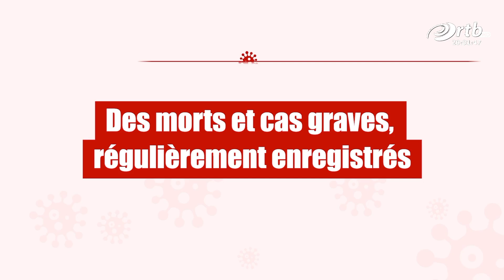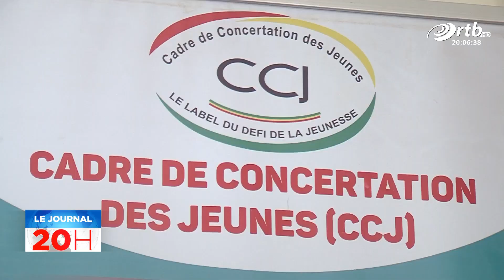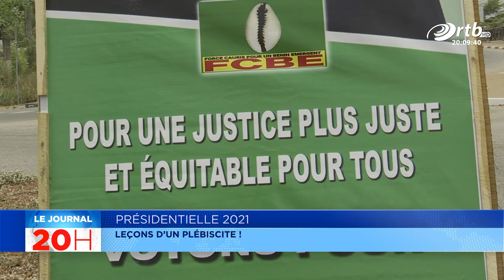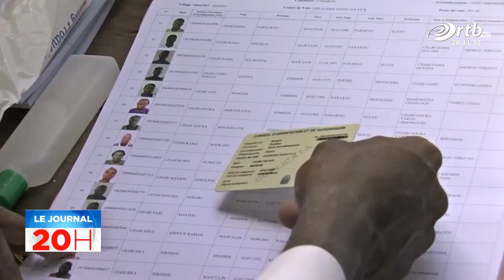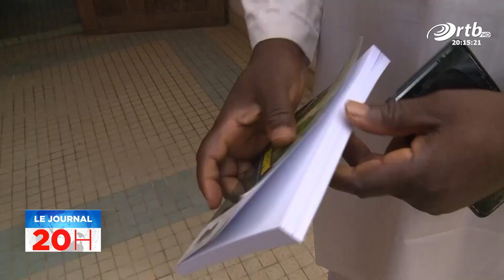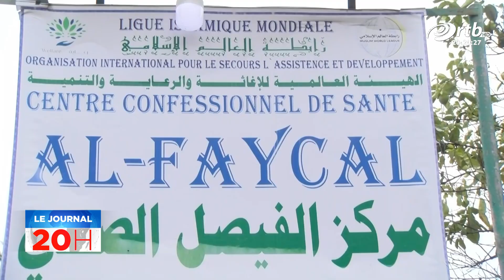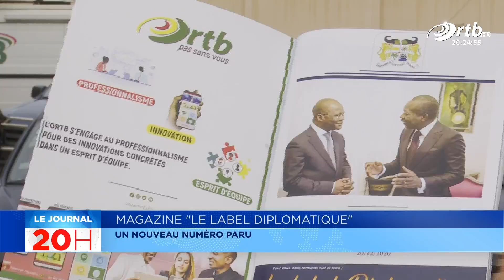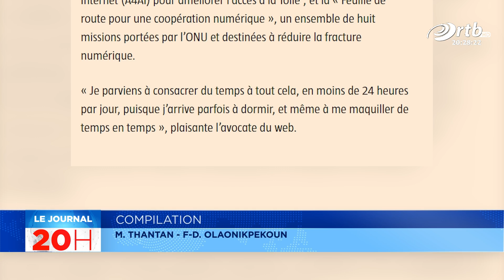JT 20h du 17 Avril 2021 avec PREVERT NOUTEHOU